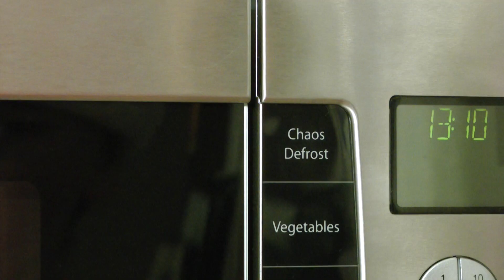A Family Christmas Present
Our new mini oven is coming in useful. Other buttons include 'turbo-bake'. This isn't an advert, though it is pretty cool. Hope you guys are having an awesome holiday season :)